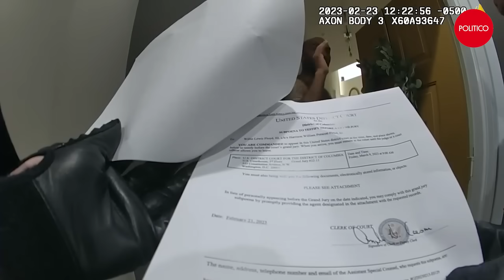Bodycam video: Trump co-defendant arrested for alleged assault of FBI agents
Special counsel Jack Smith’s probe of Donald Trump’s election subversion has mostly played out in stuffy conference rooms and secret grand jury chambers, but last February, it nearly turned violent.

During a tense confrontation with FBI agents who were trying to serve a subpoena, Harrison Floyd — a 2020 Trump campaign aide — considered grabbing one of the agents’ guns, Floyd told local police officers who arrived at his door shortly afterward. His exchange with the local police was captured in body camera footage obtained by POLITICO through a public records request.